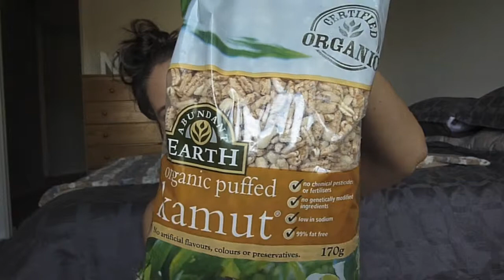Top 10 Health Foods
Link to my healthy recipeTropical Fruit Bite Balls!

Link to the TIU Protein Pancake Recipe!